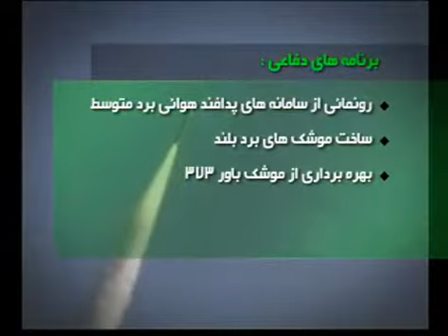Iran test fired 4th gen. of Fateh-110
Iran test fired 4th gen. of Fateh-110 sverige demokraterna xbox my room iran military ron paul israel fuck jew juden camp history